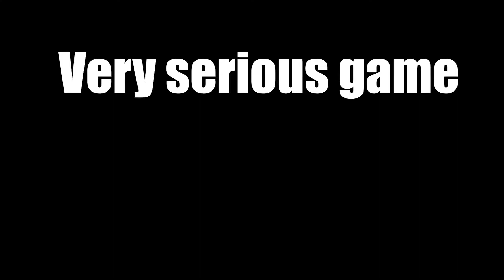Hitman is a very serious game